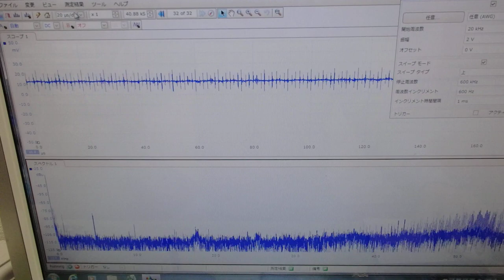メガヘルツの超音波発振制御プローブを利用した実験動画